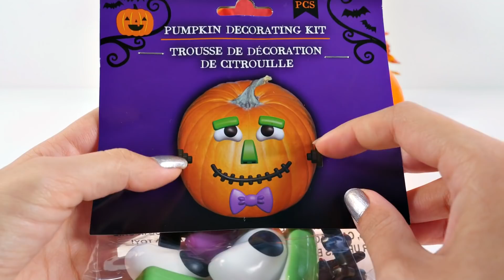Mejores Videos Para Niños Peppa Pig Jueguetes Coloridos Juego del Martillo Videos Divertidos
Los Mejores Videos Para Niños Aprendiendo Colores en Ingles y Español con Peppa Pig y Sus Amigos Jugando en el Banco de Madera Colorido y Martillo en DCTC en Español    :)
Videos Para Aprender
Videos Divertidos